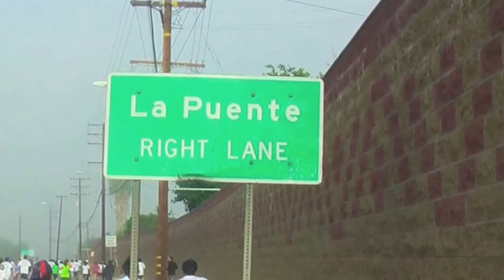SRLA LaPuente 2013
SRLA at the LaPuente Main Street Run. October 27, 2013.